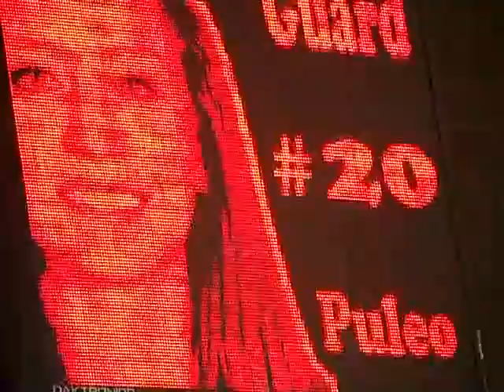Angela Puleo: The Matrix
You've seen this University of Georgia freshman make incredible shots look easy this season, so it's only fitting that she be named: The Matrix